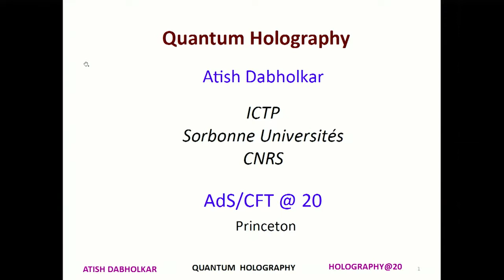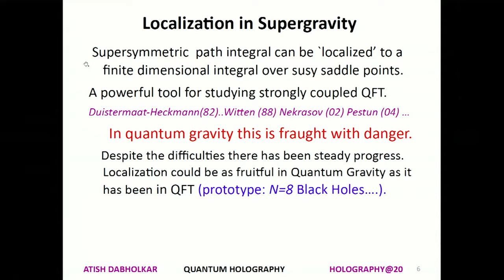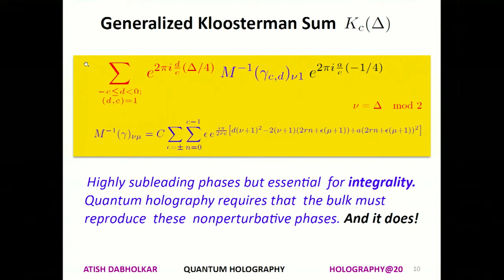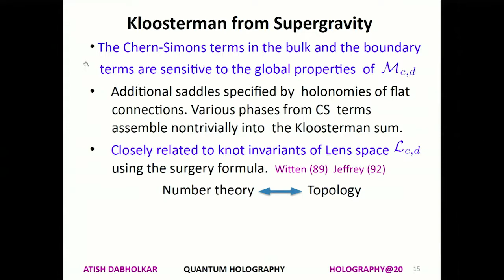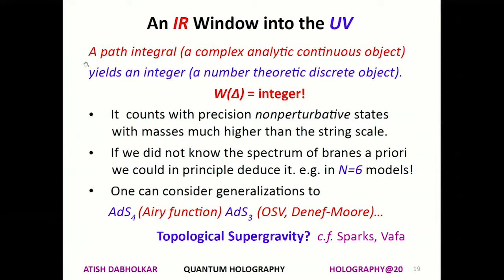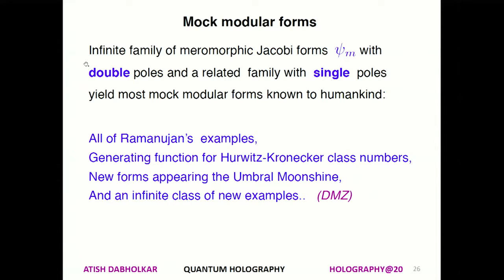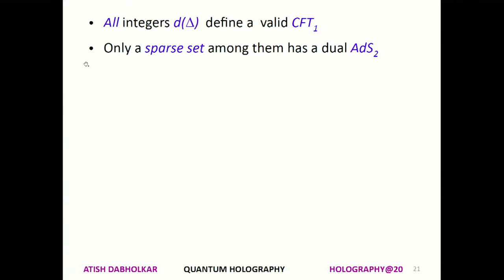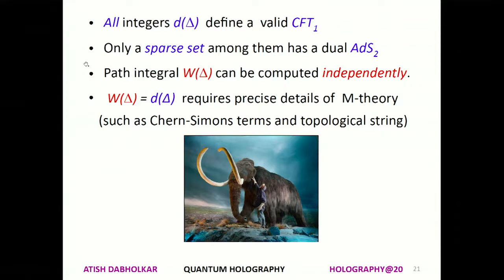Quantum Black Holes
Talk delivered by Atish Dabholkar at `20 Years Later: The Many Faces of AdS/CFT' at Princeton in November 2017